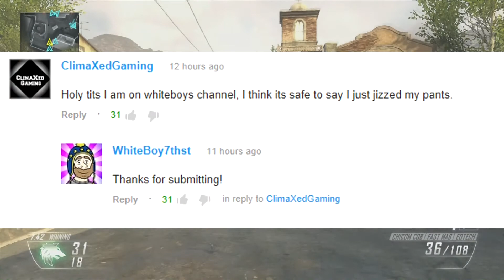Chicom CQB gameplay on TDM | "EXCITED" And Spreading The News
Hey there guys, climaxed here with some good news, hope you all enjoy and if so a LIKE is much appreciated.